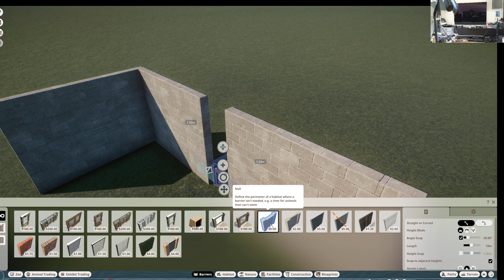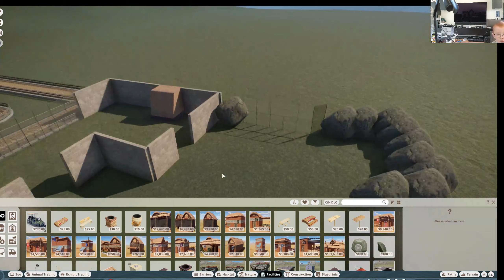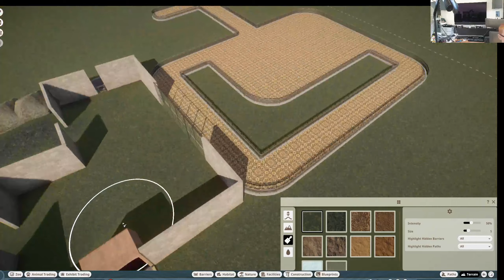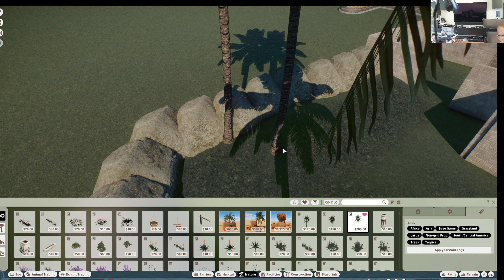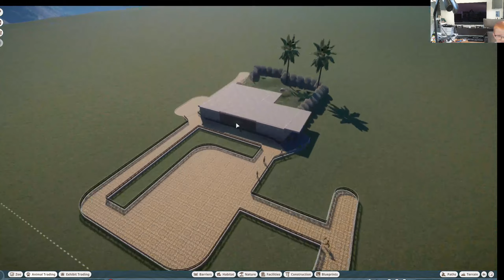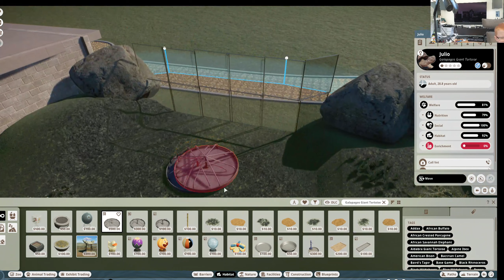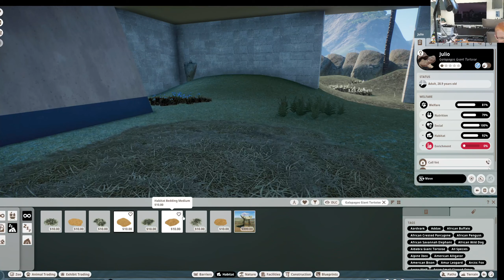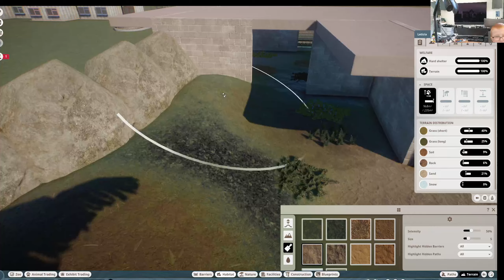Planet Zoo Gameplay Galapagos Turtles with Facts